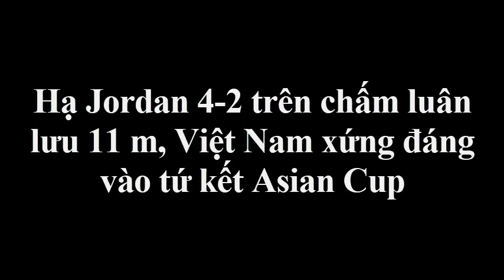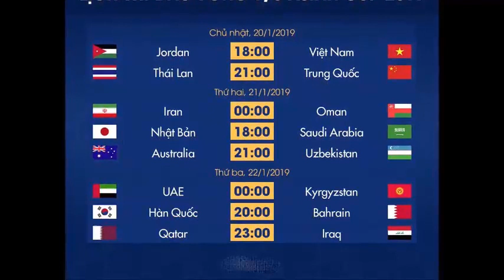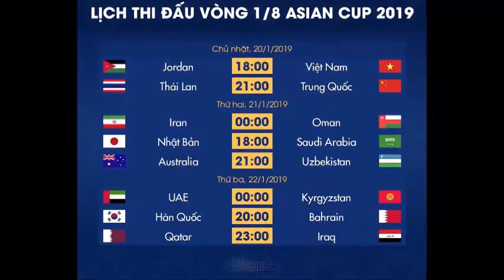Hạ Jordan 4-2 trên chấm luân lưu 11 m, Việt Nam xứng đáng vào tứ kết Asian Cup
Hạ Jordan 4-2 trên chấm luân lưu 11 m, Việt Nam xứng đáng vào tứ kết Asian Cup. Tin Mới Người Nổi Tiếng. Là Kênh quy tụ thông tin mới  trong và ngoài nước. Xin hãy bấm nút "Đăng ký" để không bỏ lỡ qua những Video hấp dẫn nhất trên kênh của chúng tôi.